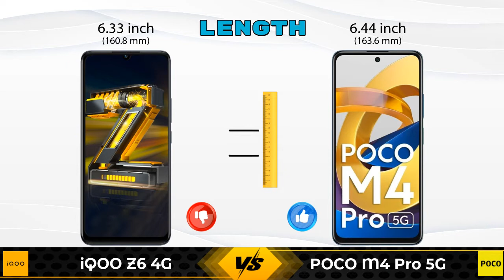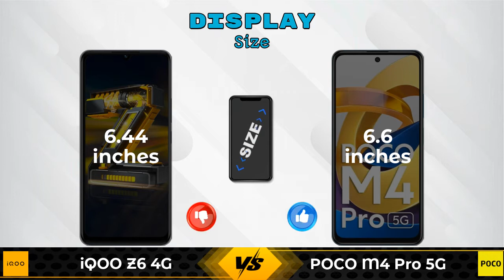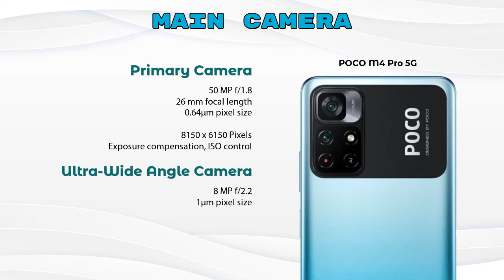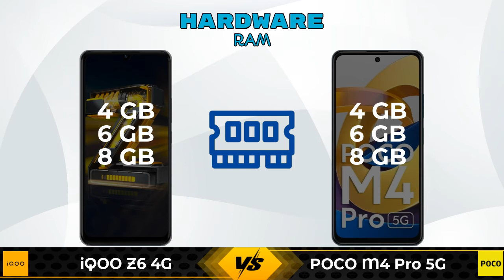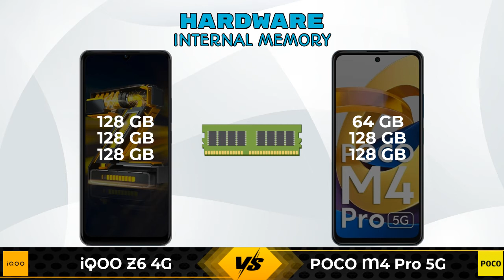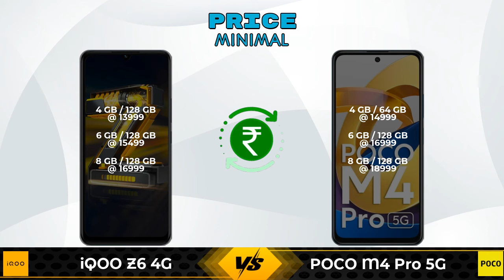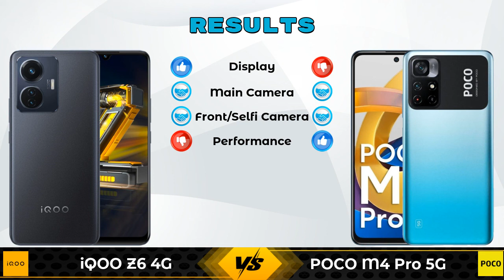iQOO Z6 4G Vs POCO M4 Pro 5G - Full Comparison [Full Specifications]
In this Video we are Comparing iQOO Z6 4G Vs POCO M4 Pro 5G with [Full Specifications].

Variant Details:
4 GB / 128 GB - 13999
6 GB / 128 GB - 15499 (Amazon)
8 GB / 128 GB - 16999 (Amazon)

Variant Details:
4 GB / 64 GB - 14999
6 GB / 128 GB - 16999 (Flipkart)
8 GB / 128 GB - 18999 (Flipkart)

iQOO Z6 4G Vs POCO M4 Pro 5G full specifications
POCO M4 Pro 5G Vs iQOO Z6 4G full specifications
iQOO Z6 4G Vs POCO M4 Pro 5G comparison
POCO M4 Pro 5G Vs iQOO Z6 4G comparison